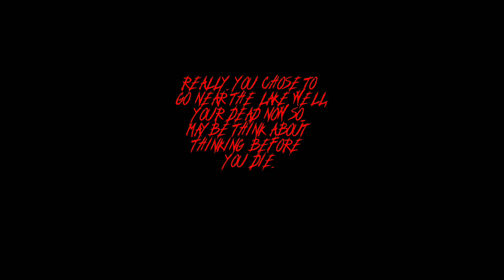GO TOWARD THE LAKE.